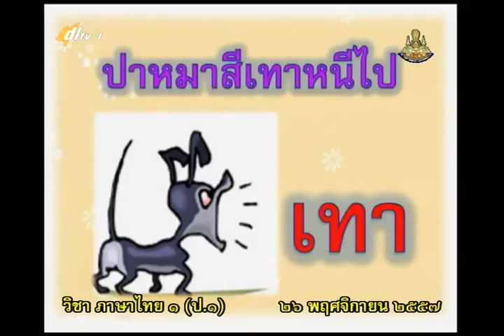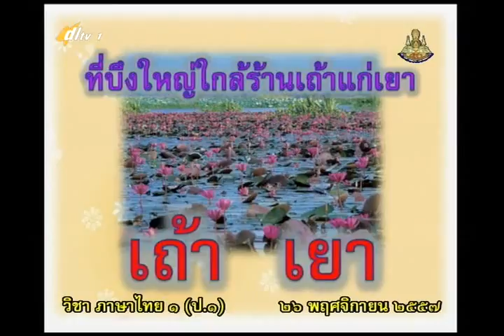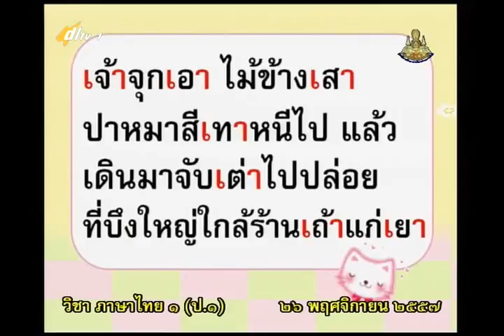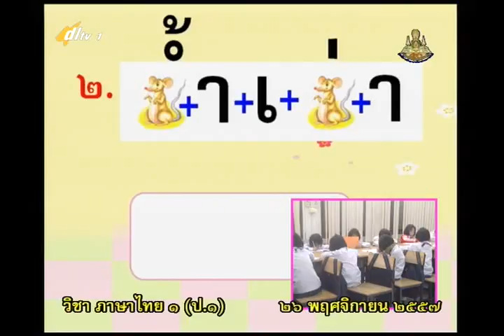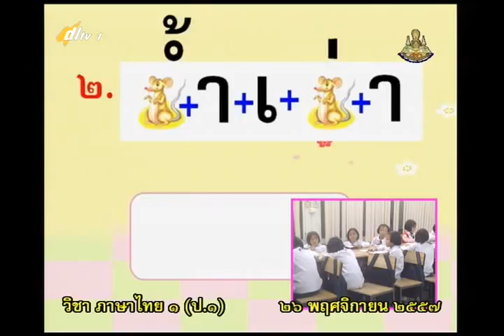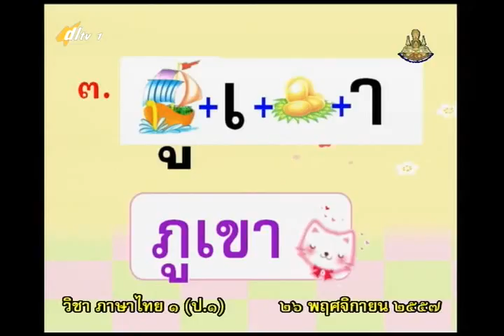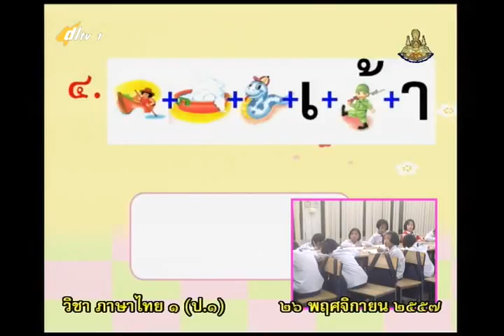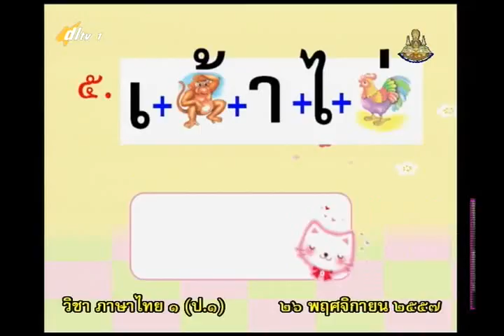024D+1261157+ท+สระเอา ของเรา+thaip1+dl57t2